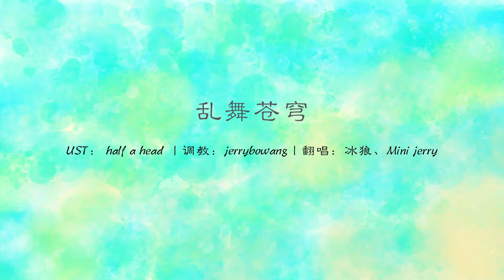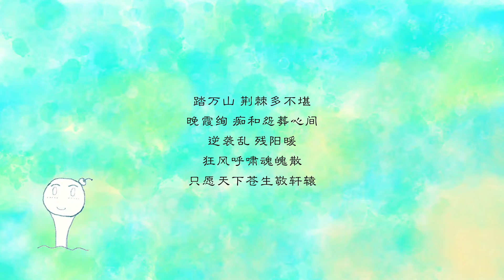(UTAU Cover) 乱舞苍穹【冰狼CVVChinese & Mini jerry】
One of the UTAU cover I made during the summer break XD
Tuning- jerrybowang

Original information:
原唱：郑冰冰丨编曲：宏宇丨作词：良少